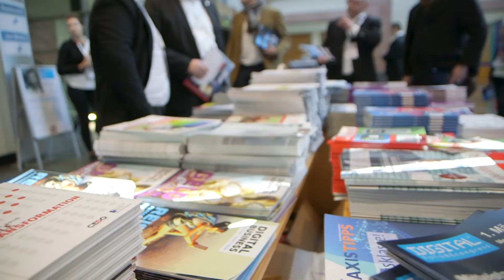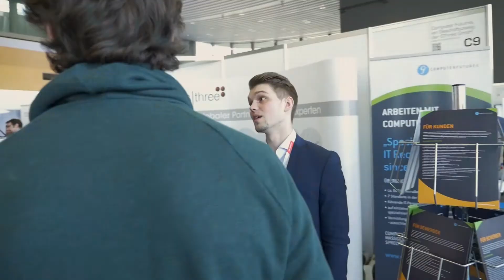DIGITAL FUTUREcongress 01.03.2018 Messe Frankfurt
Mehr als 3.300 Teilnehmer waren dabei, bei Hessens größter Kongressmesse zum Thema Digitalisierung. Alle Themen rund um Online Marketing, Prozessoptimierung, Arbeit 4.0 und IT-Sicherheit wurden auch auf den 4 Bühnen der Veranstaltung präsentiert. Auch das Thema Future Mobility hat großes Interesse auf sich gezogen. Die nächste Veranstaltung dieser Art findet am 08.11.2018 in der Messe Essen statt und in der Messe Frankfurt wieder am 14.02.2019.